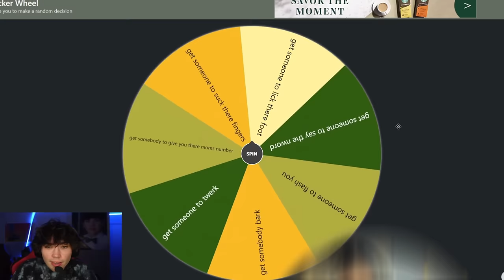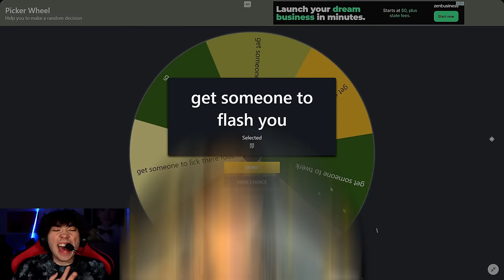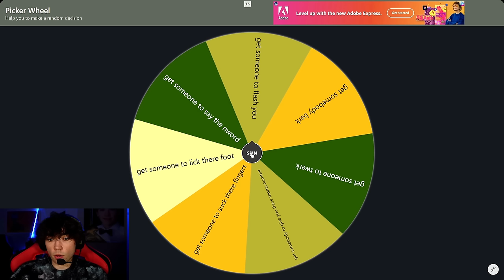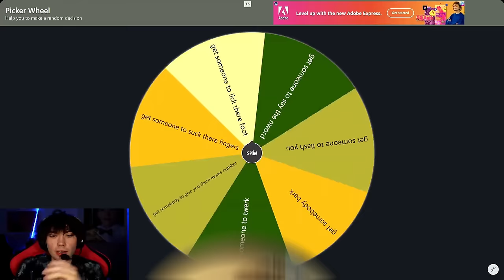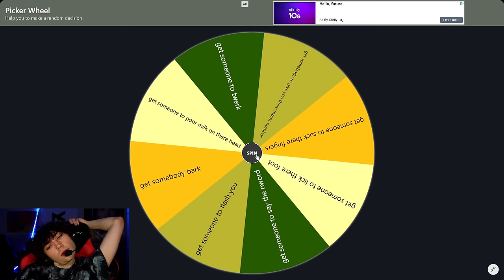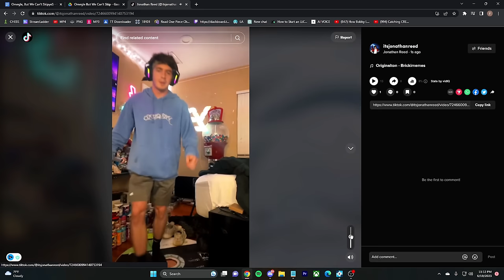Omegle, But We Can't Skip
0:00 - yeIntro
0:20 - yeWheel Spin
0:32 - yeSloth
2:28 - yeScreedi
3:59 - yeAraxie
6:28 - yeJonathanreed
8:26 - yePunishment